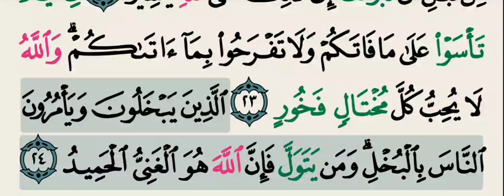تفسير سورة الحديد من الاية ( 14 ) الى الاية ( 24 ) شرح معاني الآيات مبسط و مختصر